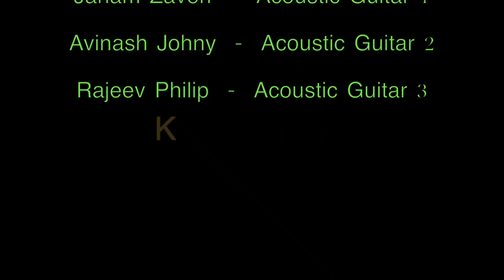Keztek Music Instrumental 65 (BoneyM.) - Janam and Avinash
'Plantation Boy' Performed by Janam and Avinash
Artist - BoneyM.
Album - Love for Sale
Genre - Disco, pop, R&B
Released - 1977